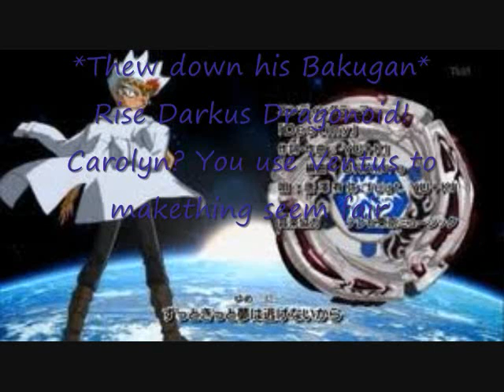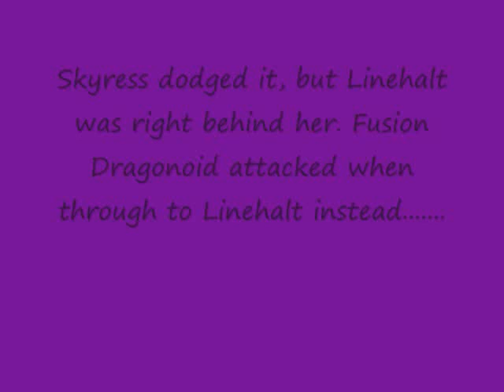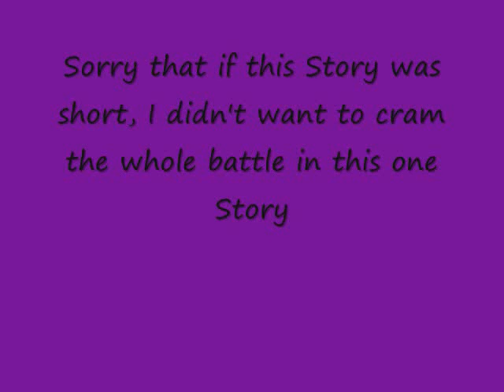(Second Season) Bakugan Story #25 - The Final Battle Part 2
Carolyn and Ryuga are going against Ren and Shun. Ryuga and Ren are using Darkus Bakugan. Carolyn and Shun are using Ventus bakugan. They usually don't see Carolyn play with Ventus Bakugan, but she just using it for this battle only. They all didn't except her to be that good at the attribute. It is just that they didn't see her play the attribute. The Bakugan just began and Ren's Bakugan got out because he was not paying much attention to the battle and he promised that he won't lose to them against. Carolyn and Ryuga are making the moves and they don't seem to let Ren and Shun, their turn to play an ability card. Will Ren and Shun beat them or them will Ren and Shun? What will happen to them?